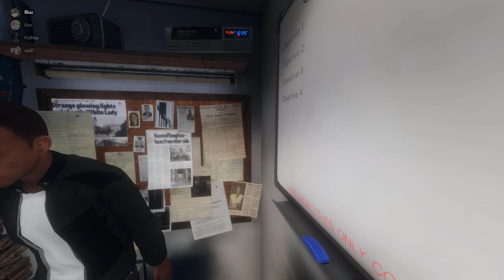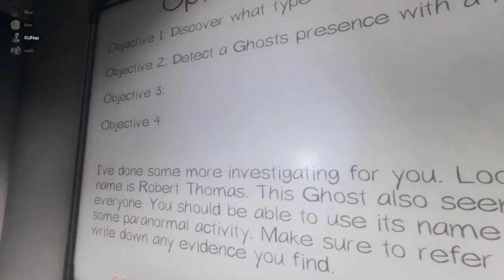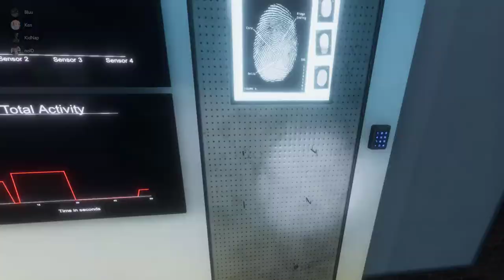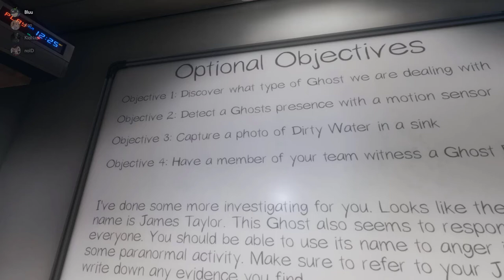【Phasmophobia】Anak baru langsung disuruh cicip Map Asylum + Professional Mode 【01】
Aku cuma remahan roti Level 2, yang langsung dibawa Level 445 masuk ke Asylum dan Professional Mode. Untung hantunya baik dan abang-abang yang ngecarry juga baik.

;w;